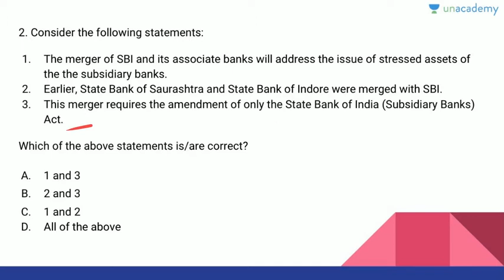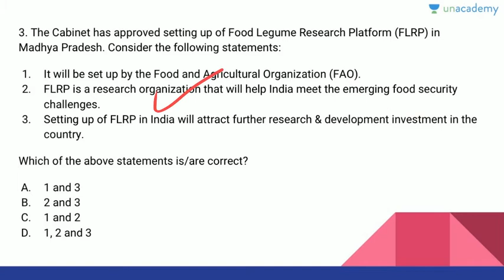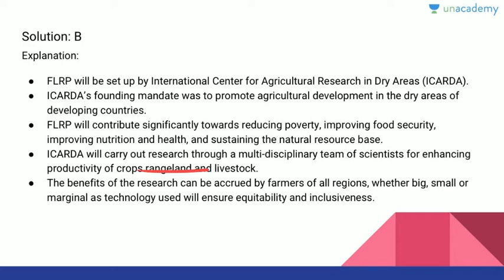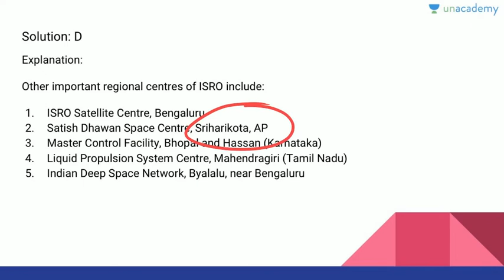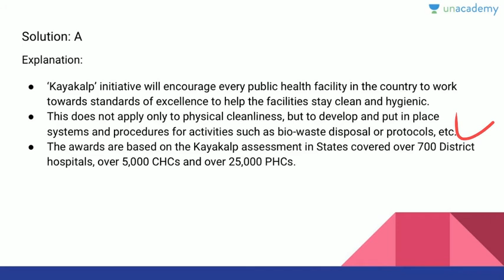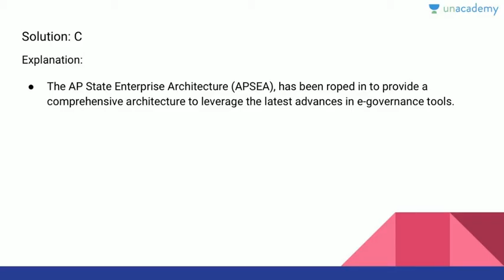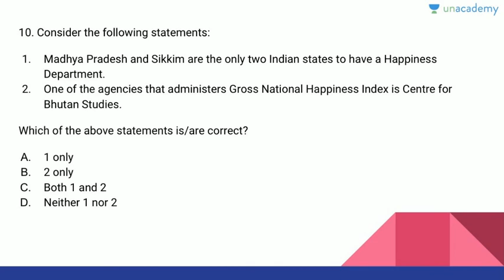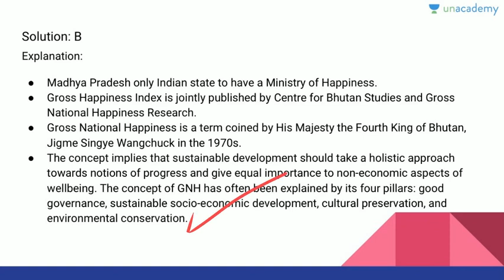MCQs Based On The Hindu-16th Feb